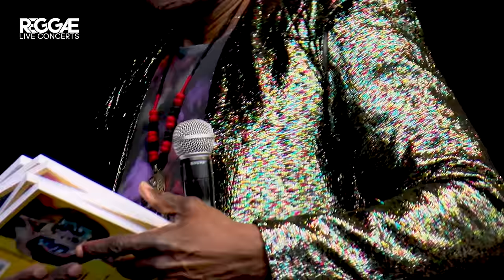Eek a Mouse's Unforgettable Live Act: Reggae Rotterdam Festival's Insane Moment!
Team Reggae Live Concerts
Live Audio Mastering by: Frits Panday